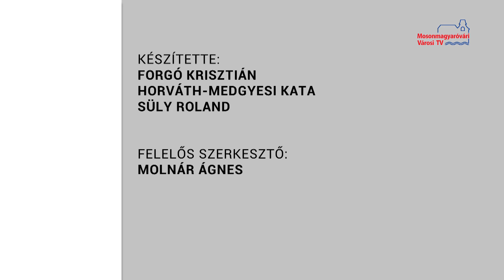Hírháttér (2020.11.06.)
Vendég: Pázsit Marianna a Huszár Gál Városi Könyvtár szakmai vezetője